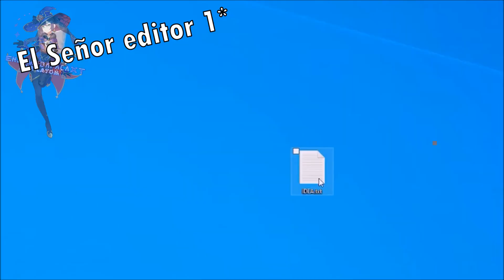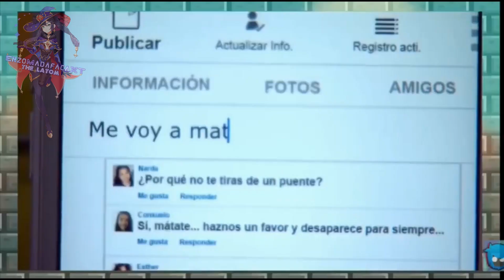El Rikolaass sale con su Harem Jaa (Cap 3)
っ◔◡◔)っ   ♥ S U S C R I B E T E ♥

   (っ ͡❛ ͜ʖ ͡❛)っ🎔  𝓗𝓸𝓵𝓪 𝓖𝓮𝓷𝓽𝓮 𝓭𝓮 𝓨𝓾𝓽𝓾 𝓛𝓮𝓼 𝓿𝓮𝓷𝓰𝓸 𝓪 𝓭𝓮𝓬𝓲𝓻 𝓺𝓾𝓮 𝓼𝓮 𝓭𝓮𝓫𝓮𝓷 𝓼𝓾𝓼𝓬𝓻𝓲𝓫𝓲𝓻 𝓪𝓵 𝓬𝓪𝓷𝓪𝓵 𝓭𝓮 𝓪𝓺𝓾𝓲 𝓶𝓾𝓬𝓱𝓪 𝓰𝓮𝓷𝓽𝓮 𝓺𝓾𝓮 𝓼𝓮 𝓼𝓾𝓼𝓬𝓻𝓲𝓫𝓮 𝓼𝓪𝓵𝓮 𝓶𝓾𝔂 𝓕𝓪𝓬𝓱𝓮𝓻𝓲𝓽𝓪, 𝓪𝓼𝓲 𝓺𝓾𝓮 𝔂𝓪 𝓼𝓪𝓫𝓮𝓷 𝓼𝓾𝓼𝓬𝓻í𝓫𝓪𝓷𝓼𝓮 𝔂 𝓭𝓮 𝓹𝓪𝓼𝓸 𝓪𝓬𝓽𝓲𝓿𝓮𝓷 𝓵𝓪 𝓒𝓪𝓶𝓹𝓪𝓷𝓲𝓽𝓪 𝓭𝓮 𝓹𝓪𝓼𝓸 𝓷𝓸 𝓸𝓵𝓿𝓲𝓭𝓮𝓷 𝓭𝓮𝓳𝓪𝓻 𝓼𝓾 𝓵𝓲𝓴𝓮 𝓹𝓪𝓻𝓪 𝓮𝓼𝓽𝓪𝓻 𝓯𝓮𝓵𝓲𝔃 𝓜𝓲𝓼 𝓚𝓘𝓝𝓖𝓢 𝓨 𝓾𝓷 𝓼𝓪𝓵𝓾𝓭𝓸 𝓜𝓲𝓼 𝓒𝓸𝓶𝓪𝓷𝓬𝓱𝓮𝓼 ♥